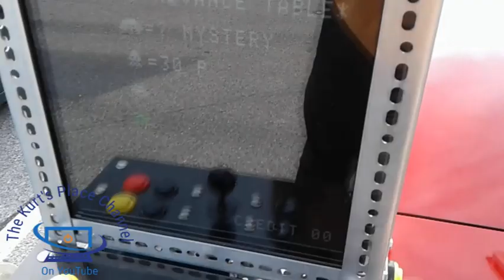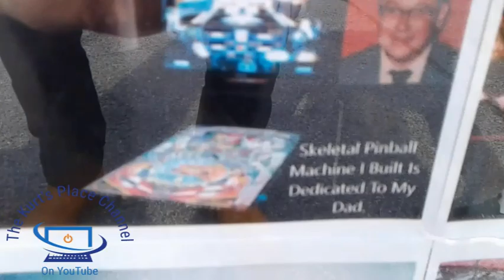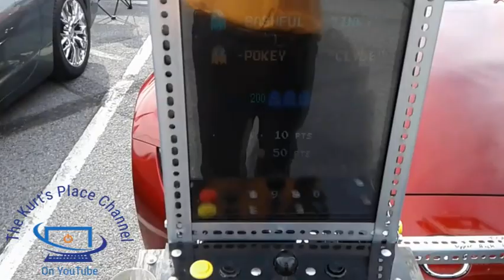Dedication Ceremony For The Kurt's Place Channel On The Road Arcade (May 6,2023)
Let me take this opportunity to thank you for visiting The Kurt's Place Channel here on the YouTube. I am proud to share my videos with people all around the world and upload two or more videos each week. Premier videos with open chat sessions with me are released on Sundays between 12PM and 2PM EST as my time allows.

I have merchandise items such as shirts,bags and many other items to choose from.

Once again thanks for visiting The Kurt's Place Channel here on the YouTube. Have a nice day now.